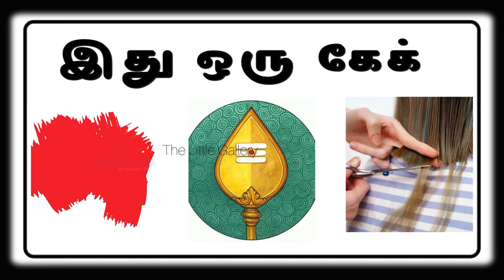கேக் வகைகளின் பெயர்களை கண்டுபிடியுங்கள் | Tamil gaming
கேக் வகைகளின் பெயர்களை கண்டுபிடியுங்கள்

Pub quiz
Tamil gaming
ark survival ascended tamil gaming
quiz blitz
emoji quiz
Pubg
pubg mobile
christmas quiz
The little gallery
tamil riddles
gk questions and answers
5 round quiz